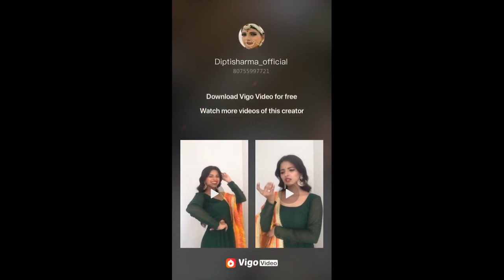WATCH TILL END || VIGO VIDEO